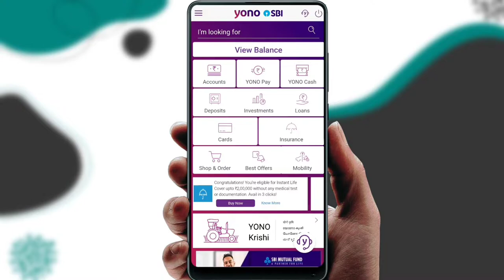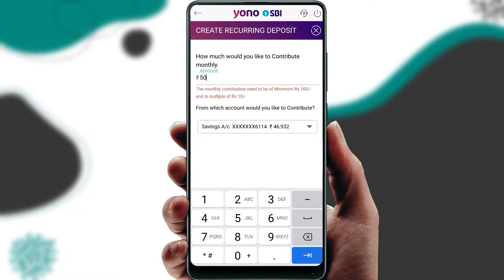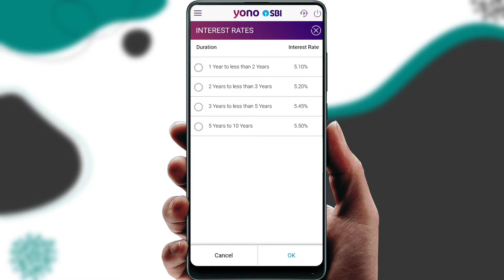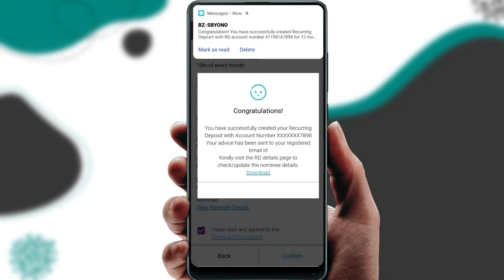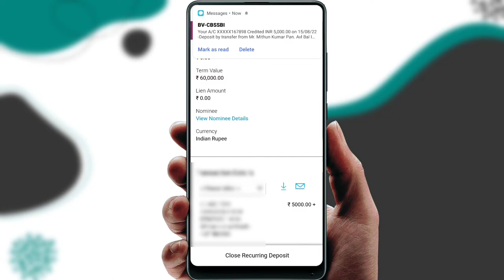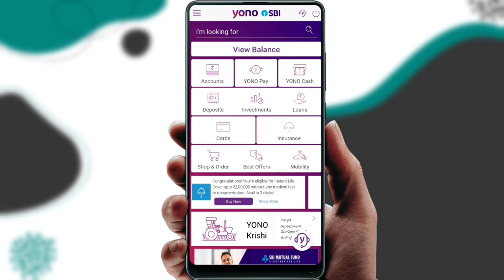sbi yono se rd account open kaise kare | sbi yono se rd account close kaise kare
sbi yono se rd account open kaise kare | sbi yono se rd account close kaise kare | RD SBI YONO | how to Open & Closed RD account in sbi yono
yono sbi se rd account open kaise kare

107 of the Copyright Act 1976, allowance is made for "fair use" for purposes such as criticism, comment, news reporting, teaching, scholarship, and research.Fair use is a use permitted by copyright statutes that might otherwise be infringing. All credit for copyright material used in video goes to a respected owner.